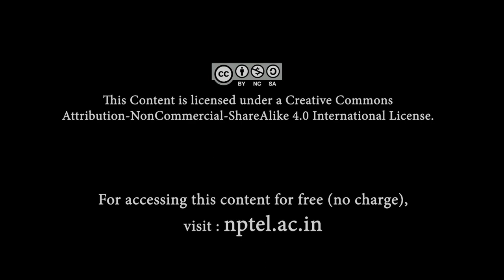Gharanas - Schools/Styles of Khayal